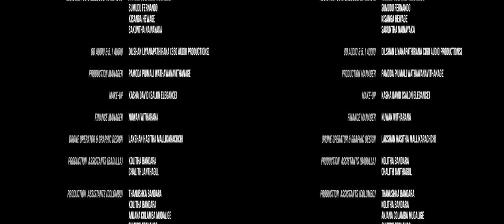Keerthi Pasqual - Sitha Kohedo Gihin (සිත කොහේදෝ ගිහින්) 3D - [Official 3D Video]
Produced by - Niranga Nanayakkara
Cast - Keerthi Pasqual, Yvonne Roshini Bandara
Artist - Keerthi Pasqual
Lyrics - Saman Kularathna
Music & Composed - Sandaruwan Jayasinghe
Backup Vocals - Chethana Ranasinghe, Niranga Nanayakkara, Aseka Weerasinghe, Eshanthi Rathnayake, Chalani De Silva
Lead & Rhythm Guitar - Mahendra Pasquel
Keyboard & Track Arrangements - Sandaruwan Jayasinghe
Recording Studio - Audiozone Recording Studio
Mix and Mastered - Leen Muthukuda (Audio Eclipse)
Visual Director & Editor - Saminda Wathawanawithanage
Assistant Director, VFX & Colorist - Buddika Wijerathne
DOP - Nilantha Kumara Wedagedara
Choreographer - Dr. Channa Wijewardena
3D Stereoscopic - 360 Productions Group (Pvt) Ltd
Head of 3D Stereoscopic - Kolitha Bandara
Assistant 3D Stereoscopic Artists - Anjana Colamba Mudalige, Sumudu Fernando, Kisanga Hewage, Sakuntha Nainayaka
8D Audio & 5.1 Audio - Dilshan Liyanapathirana (360 Audio ProducTions)
Production Manager - Pamoda Piumali Wathawanavithanage
Make-Up - Kasha David (Salon Elegance)
Finance Manager - Nuwan Witharana
Drone Operator & Graphic Design - Lakshan Hasitha Mallikarachchi
Production  Assistants (Badulla) - Kolitha Bandara, Chalith Janthagul
Production  Assistants (Colombo) - Thanushka Bandara, Kolitha Bandara, Anjana Colamba Mudalige, Sumudu Fernando, Chalith Janthagul, Pasidu Wickramasinghe
Keerthi Pasqual’s Assistant - Sevidu Pasquel
Channa Wijewardena’s Assistant - Palitha
Camera Crew - Roshan Perera, Kushan Pradeep Perera, Nuwan Sameera
Technical Crew - Anura Rohana Bandara, A.A.Sunil Samarasinghe, K.K.N Palitha, Martin Ranasinghe, Sudeesh Samarathunga, Maduranga
Generator Operator - Suresh
F&B Supplier - Manjula Udayakumara
Camera Equipment - Epic 84
Light Equipment - Film Location
Location - Madulsima (Badulla), Light of Asia (Colombo)
Post Production - 360 Productions Group Studio

***Sitha Kohedo Gihin (සිත කොහේදෝ ගිහින්)***